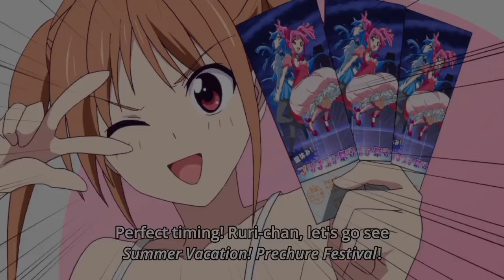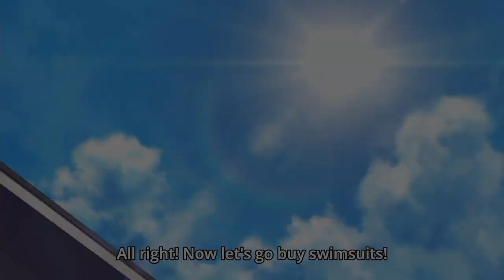Aho Girl Episode 5 In Hindi Explain 2023 || Anime Cool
Note:

We create videos to encourage people to watch these

hidden gems of entertainment. The purpose of this video

is to describe the film from our own perspective. For a

better explanation, we incorporated a majority of video

excerpts from the movie in the explanation. All credit

for the video clips used in this explanation goes to the

film'scopyright owners.

this video has no negative impact on the original works (it would actually be positive for them) any footage in this video has only been used to communicate a message (understable to the audience)